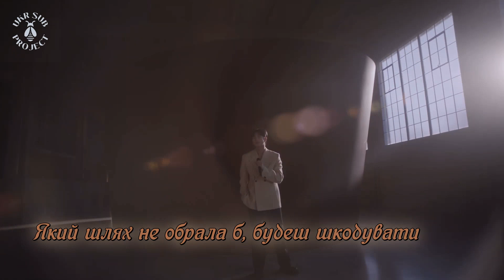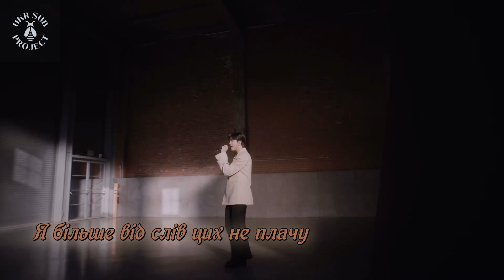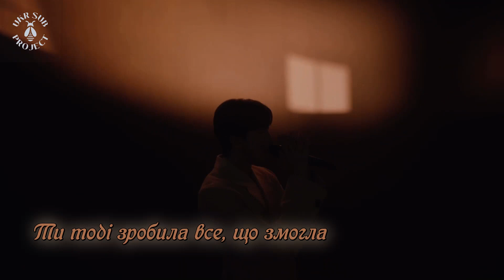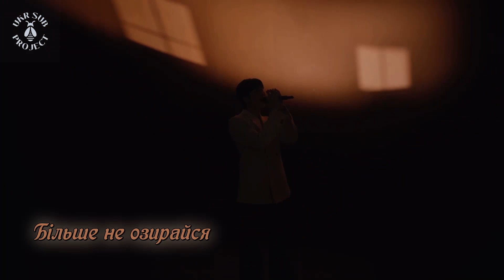[UKR SUB | УКР САБ ] RM - No. 2 (УКРАЇНСЬКІ СУБТИТРИ)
UkrSubProject - команда фансаб бджілок, які перекладають все, що говорить.

Шукайте нас в телеграмі, інстаграмі та тік-тоці.

Замовляйте переклади своїх улюблених пісень!